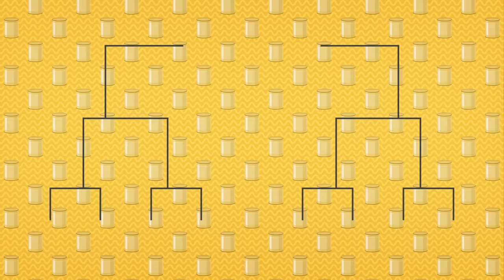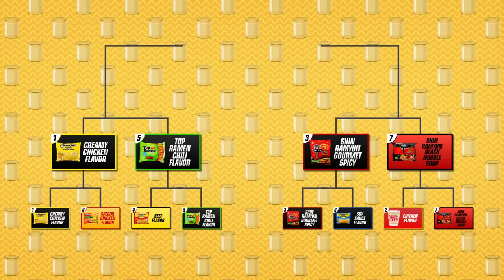What's The Best Instant Ramen Noodle? (Taste Test)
Today, we're determining which instant ramen is the best! GMM #1817

For a quick look at R&L's favorites, head to Sporked to read the ranking!